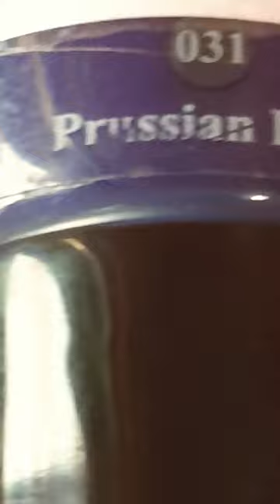shinobu anime sword pt2